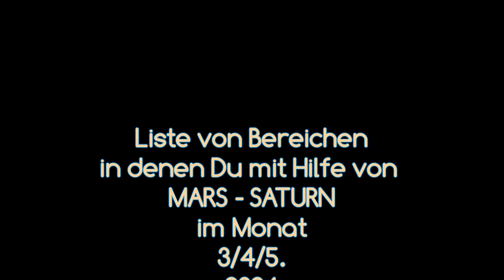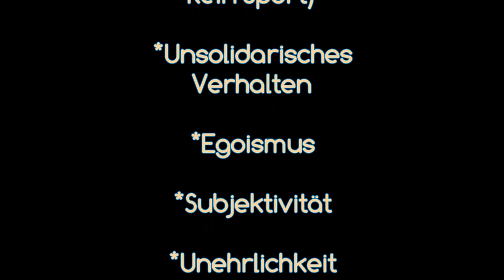Kraft zur Korrektur - MARS - SATURN in Shatabhisha Nakshatra (WASSERMANN)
Du hast Deinen eigentlichen Weg vor einiger Zeit sachte und fast unbemerkt verloren? Die Segnungen haben sich zurückgezogen und es wurde irgendwie matt und inhaltlich leerer fuer Dich? Jetzt kommt die Chance, dein "höheres  Verbunden-SEIN wieder zurückzugewinnen. Es geschieht im Shatabhisha Nakshatra - Shatabhisha Nakshatra  ist auch als „verhüllender Stern“ bekannt und umfasst neben der Heilung auch die gemeinsamen Merkmale von Spiritualität und geheimnisvoller Vision. Ein „leerer Kreis“ ist das Symbol dieses Sterns, der darstellt, dass dieses Nakshatra zum Bereich der imaginären Wahrnehmung gehört. Eben in diesem Bereich halten sich jetzt bis zum 23.4. MARS und SATURN auf. ASTRO-logisch ist dies eine große Chance zur Heilung und Verbesserung.

Da SATURN die BREMSE und MARS die KRAFT kann es aber auch zur Reibung, Nerverei und Konflikten kommen. Bitte notiert Euch diese Tage und zieht Euch dann EXTRA etwas zurück indem Ihr Aufräumt, Sauber macht, Ordnung rein bringt in Angelegenheiten oder sonst wie Zu Hause eigenbrötlerisch verbringt (falls Euch das möglich ist)